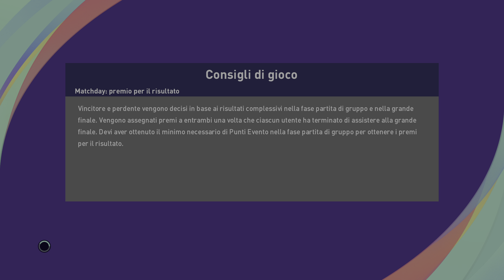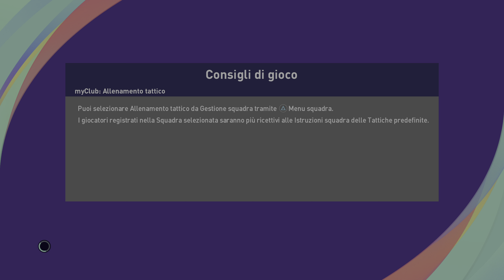PES 2021 Tutto quello che c'è da sapere del Match Day